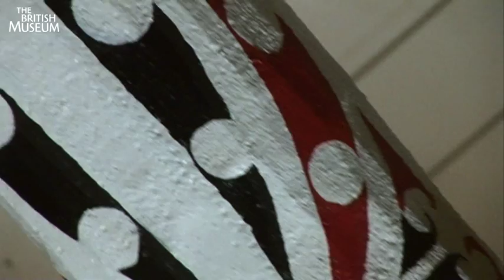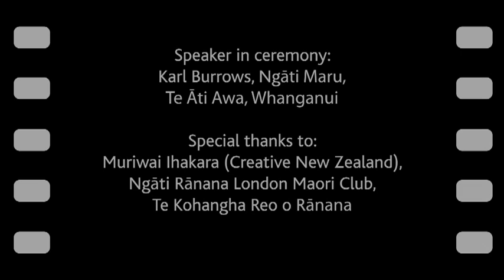A welcome to a Maori meeting house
Ceremony of blessing for a display of a Maori meeting house in Living and Dying, the Wellcome Trust Gallery, at the British Museum.

Video features Natasha McKinney, curator, George Nuku, artist, and Kateia Burrows, Ngati Porou, Aitutaki.

Speakers in the ceremony: Karl Burrows, Ngati Maru, Te Ati Awa, Whanganui.